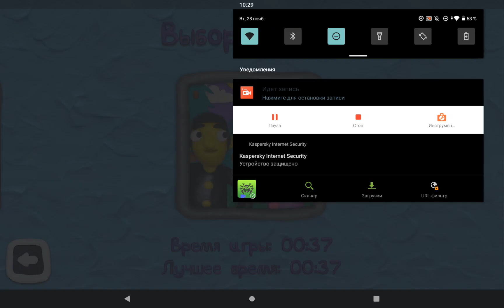12 LOCKS 3: AROUND THE WORLD SPEEDRUN 0:37 (LVL 5)